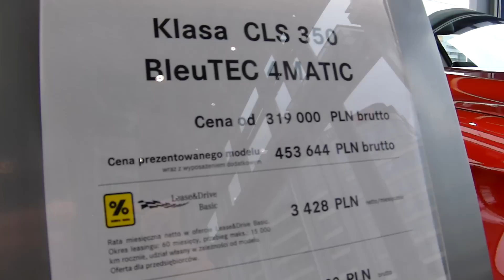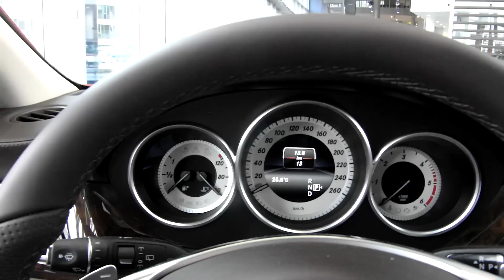2015 Mercedes-Benz CLS Shooting Brake 350 V6 CDI Bluetec 4Matic $120K Detailed Review Presentation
Cabin build quality check, and detailed presentation of Mercedes-Benz CLS 350 Shooting Brake .